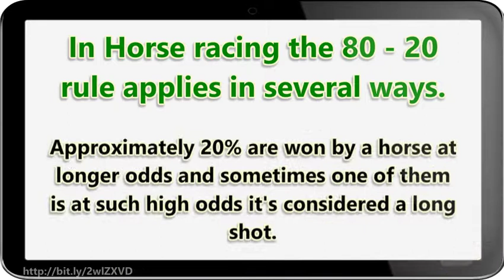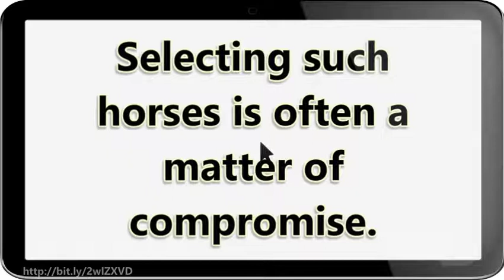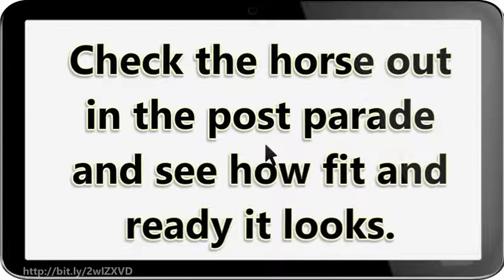How to Bet Horses Experiment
How to bet horses, starts with by joining "Betting Gods" - the network of professional tipsters.